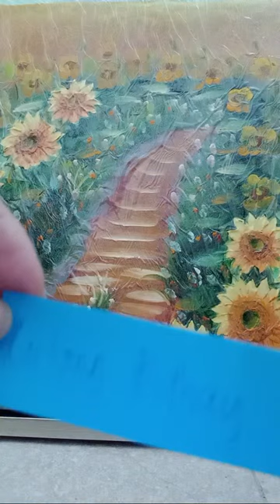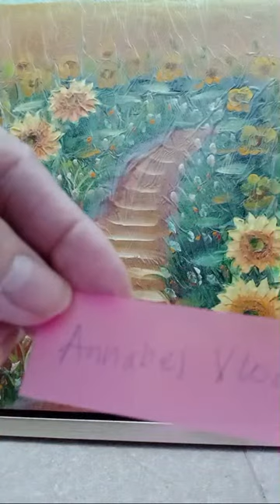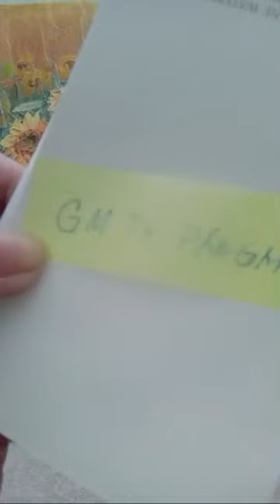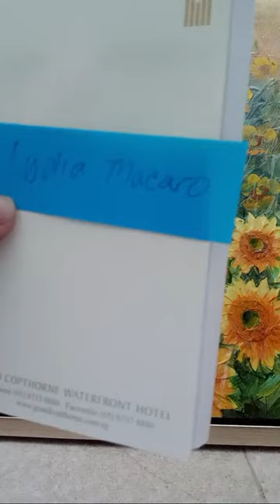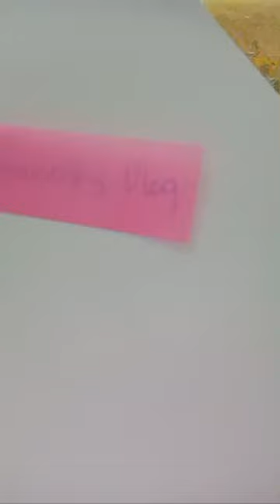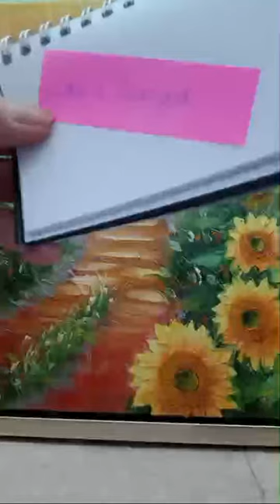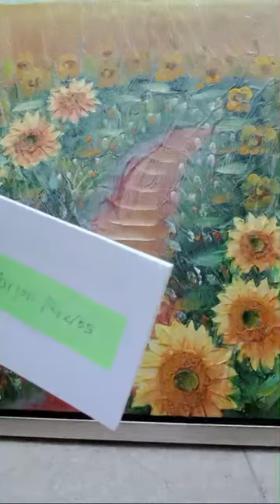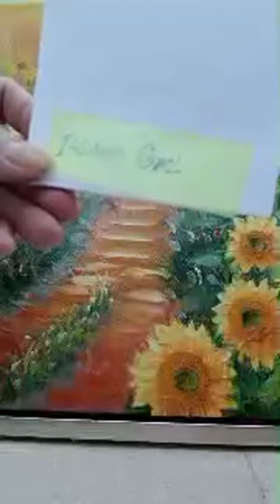Myrna Life Style is live!